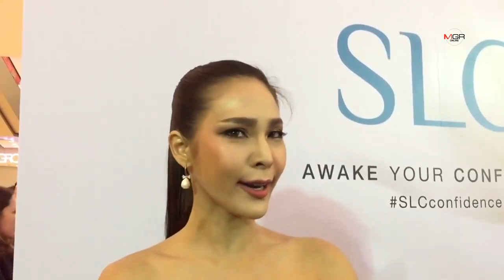"ปาย" สะท้านอัปอึ๋ม โรคจิตขอเลีย! คบนักธุรกิจจริงจัง ไม่คบเล่นๆ